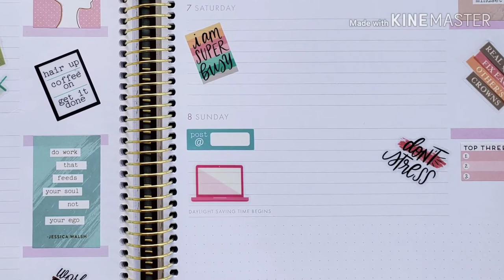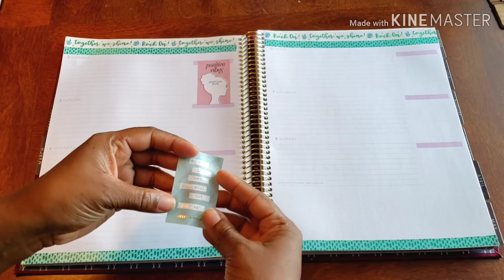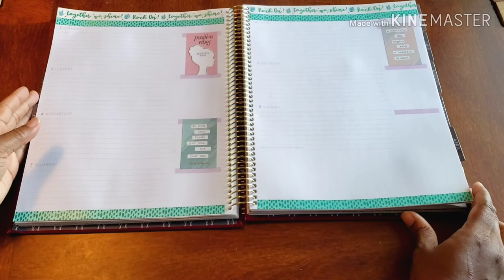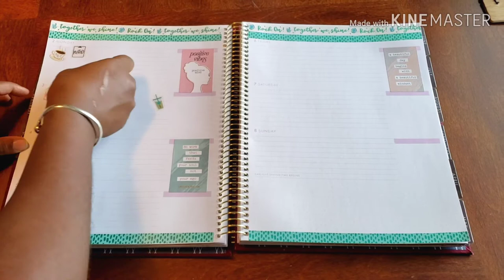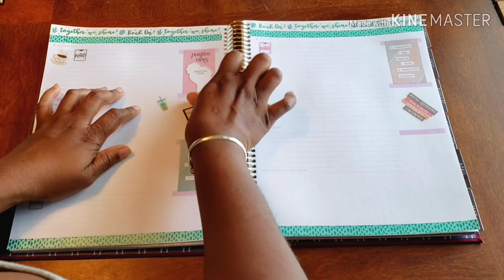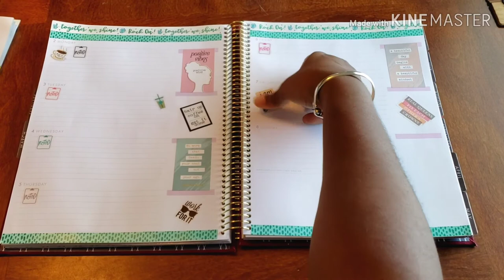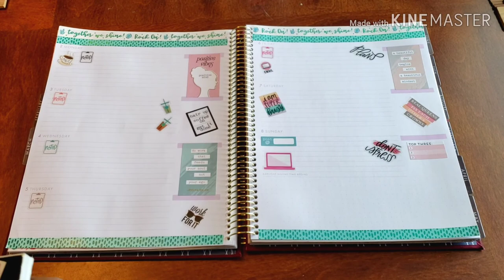Plan With Me// Business Planner - Weekly Spread// Mar 2-8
Don't Forget ...